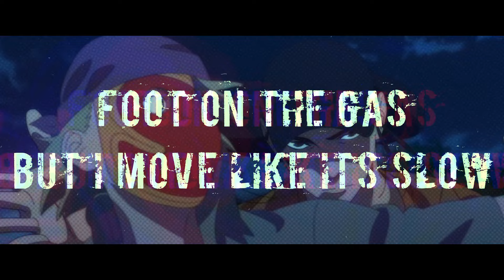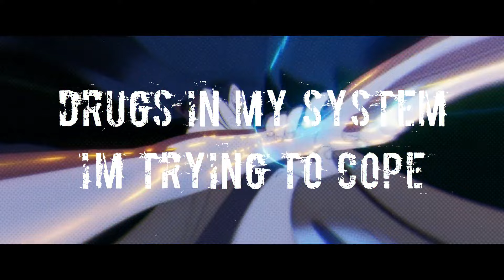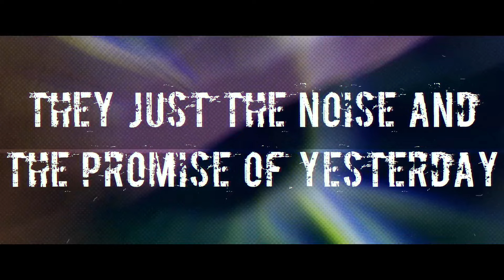ONI INC. - DEATH WALK FT. WITCHOUSE 40K x nAvvvi ツ | PROD. W A S x DEADEMANE [LYRIC VIDEO]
2nd channel Hitori no Shita

DEMON BLESS /// ONI GANG \\\ CAUSTIC FOREVER